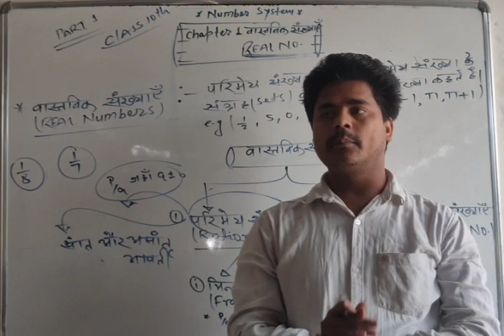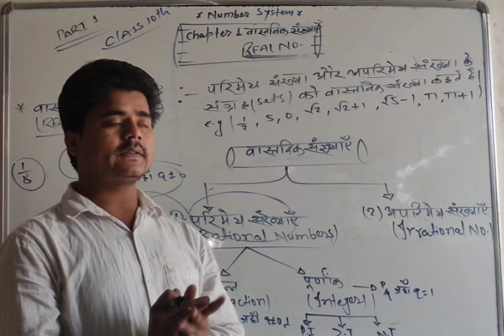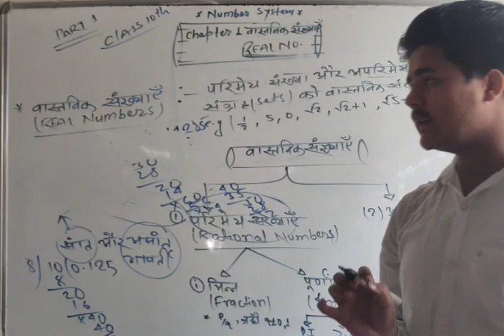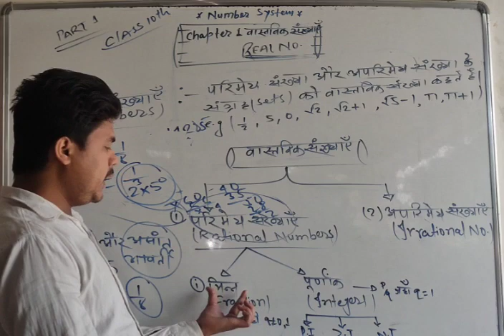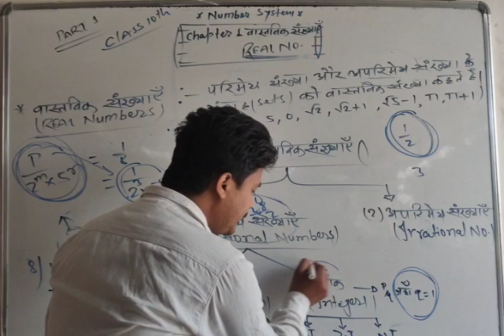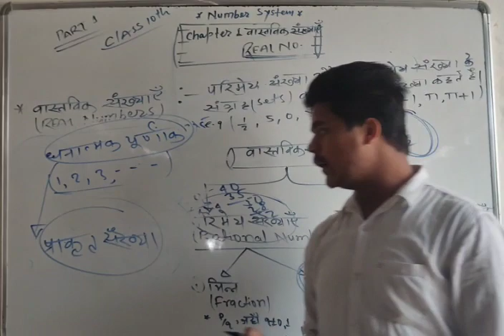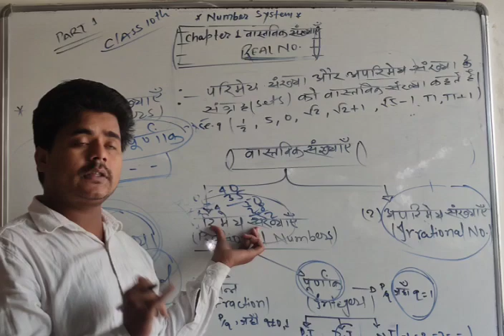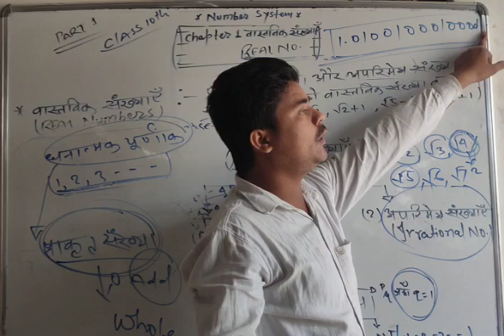वास्तविक संख्याएँ ( REAL NUMBERS) Class 10th Maths in Hindi{NCERT Solution} Basic Theory Part 1 BSEB